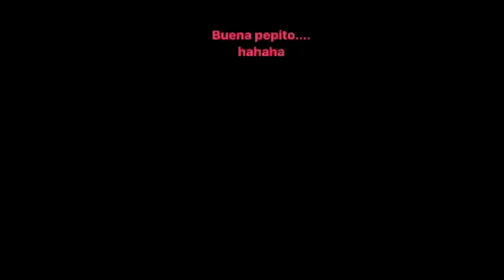Most famous football players on social media cristiano messi neymar marcelo